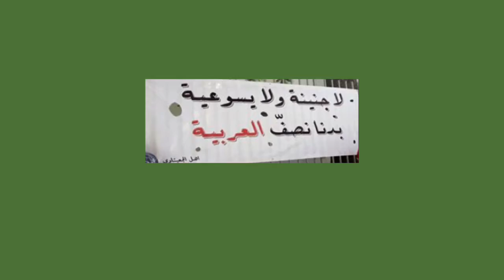Jeitawi - Save the Last Garden